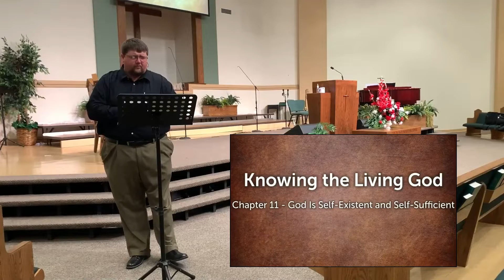God Is Self-Existent and Self-Sufficient